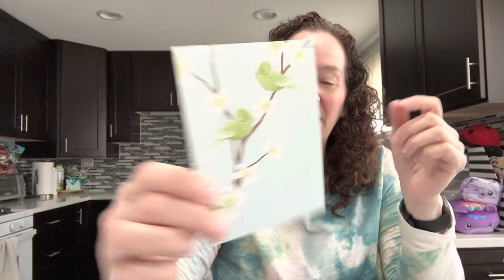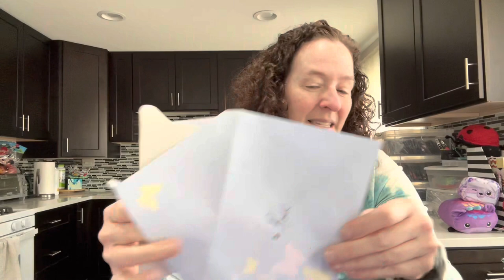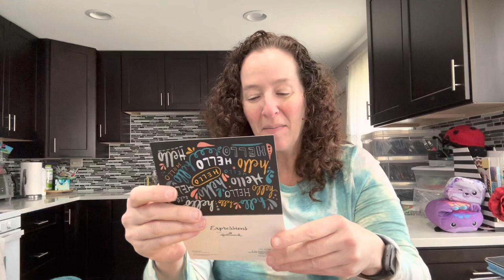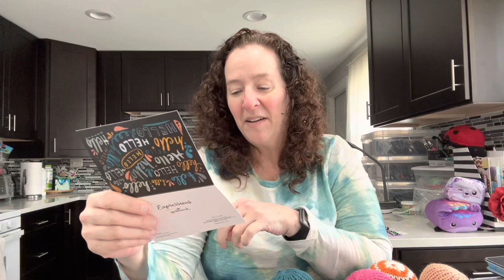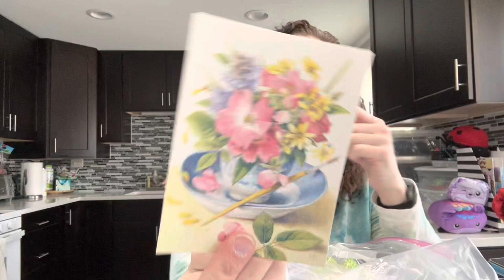Roselikescrochet #418 - Wings Update March #2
On the Yarn Yakking Agenda:
Wings update March #2

March:  small stress balls (not using blanket yarn), fidget toys, worry worms
April:  make up bags, knotted headbands (not a winter ear warmer) this is decorative, hair ties/scrunchies  2 OF EACH PER PERSON ONLY
May:  diaper bags 2 PER PERSON
June:  pencil pouches 2 PER PERSON
July: doll clothes, any size & hackey sacks (with the heavier filling)
August: toys for boys and girls 2 PER PERSON
September:  winter sets - can be
Hat/Scarf
Hat/Cowl
Scoodie
NO INDIVIDUAL HATS OR SCARVES
You can include fingerless gloves and mittens
SEND EQUAL AMOUNTS OF ADULT & KIDS SETS
October: loveys & baby blankets  2 PER PERSON

Links:

Smile.Amazon.com